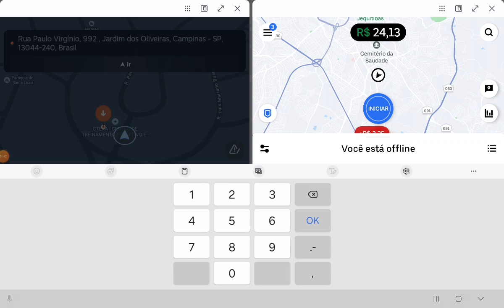MACETE 2 CORRIDAS EM 1 parte 2# NA uberx outra na 99entrega 🤑🤑🤑